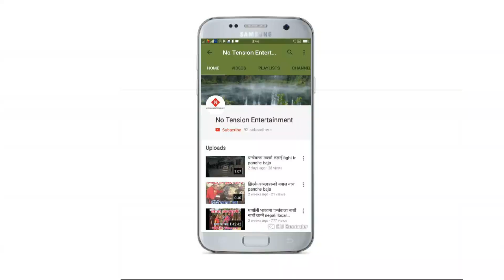बाग्लुङ गल्कोट तिरको यो नाच पनि अचम्म लाग्यो लु हेरुम त new baglung galkot panche baja 2021